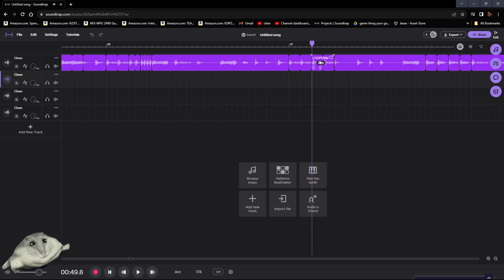new break jus dropped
patch notes:
sdaklfgldjkfhasdfjhasldkf hasdkljfhasdklf haskldfjasdkfasdfjk asdfkljasdfjklasdlf asdfjhasdfasjdfalsdkfhasdhasdlfasdfas sdf ajklsdf hasdklf hasdf hjkasdf jkhasdklf jahsdfklj ahsdlfkjas dhflkjashdf kla
-sdfg sdfgs d
-sfdg dgjsfgh s
-dfgdfghd rgrg
-asdfasdfsdf asd
-dafsjkhsdlkfha d

dhsafsdkhf asdfahdfklasdf aldkfj ahsdfkasd faklsdj h
-gay
-fdfdfdfdfdfdfdf
-sfghhfghgdfhhghg
-adsshsdgs
-wadadsdsdfa
jkasdfgd fgSDHFAD
ASDJKFASDF HJKSF JKLSDHFLASDJKLFHAFJKLKASJDHF
ASDFHAKLJFHSKLDFASHDF ANDREWPRIME